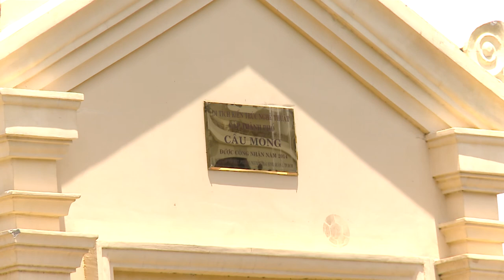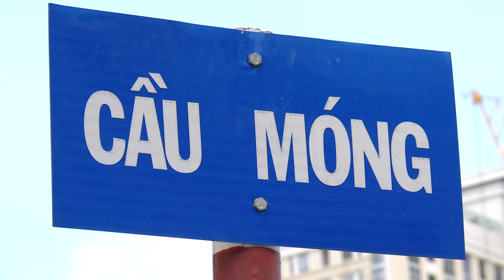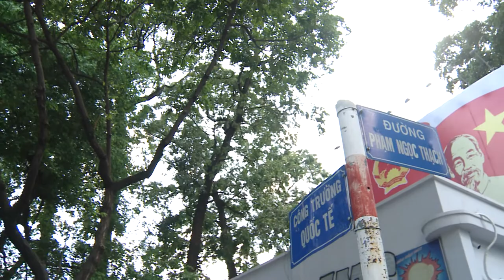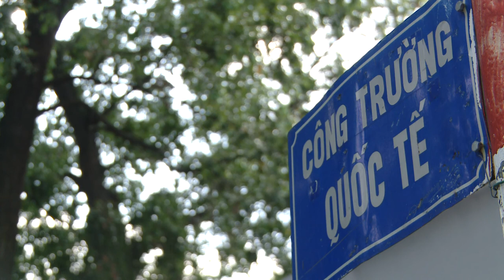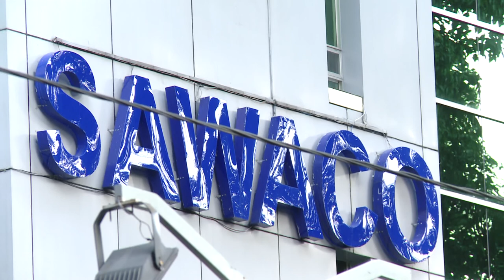Khám phá tháp nước khổng lồ gần 140 năm tuổi giữa Sài Gòn